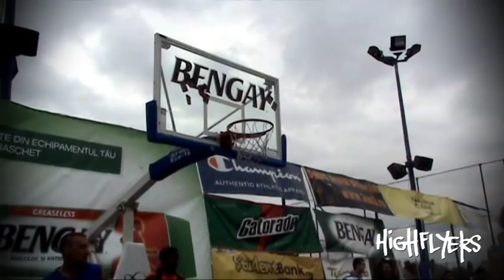::Dunks::EDC Euro Dunk Contest 2010. ::Shal aka Crazy Air::Guy Dupuy:: Vincent and more!!!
Just part of the footage of the 2nd edition of the EDC!...contest, jam session and warmup footage mixed together! 4 more check out sportarena channel!

Participants
1 Adrian Bente - Romania
2 Alexander Shalygin - Russia
3 Angel Garcia Gomez - Spain
4 Djimbo Mike - Belgium
5 Domenico Forlico - Italy
6 Emil Olszewski - Poland
7 Guillaume Leal - Portugal
8 Guy Dupuy - France
9 Kevin Hemy - France
10 Loic Tourais - Switzerland
11 Matiss Elmis - Latvia
12 Musledin Oynur - Romania
13 Patrik Krudinszki - Hungary
14 Salu Benjamin Tadi - Germany
15 Svetoslav Krasimirov Marinov - Bulgaria
16 Tijan Milic - Slovenia
17 Tudor Boruz - Romania
18 Vili Paoletic - Croatia
19 Vincent Cristian van Sliedregt - Netherlands